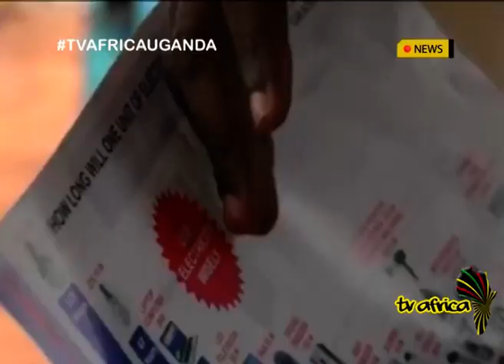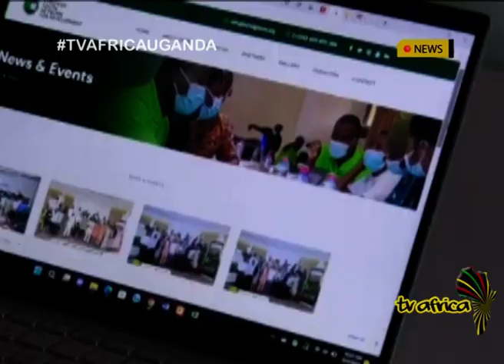COMBATING GLOBAL WARMING: The Ghanaian climate activist who steered his nation away from coal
Ghanaian environmental activist Chibeze Ezekiel alongside a colleague walked the streets of Accra to raise awareness on environmental issues.  In 2020 Ezekiel won the Goldman Environmental Prize for Africa, in recognition for steering his nation away from coal.